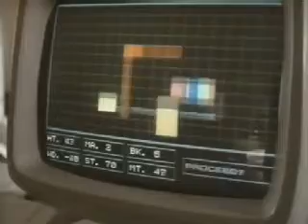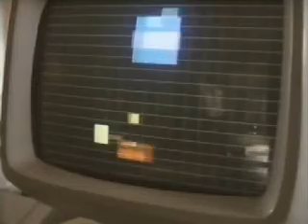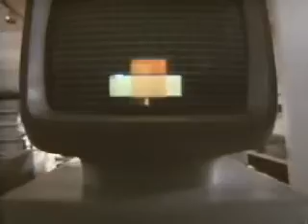Electric Dreams - PC vs. Madeline's Cello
Madeline (Virgina Madsen) practices her cello playing while the PC listens through the air duct. The PC then plays its own version of the song she's playing, which I think is something by Bach (Minuet in G, maybe). Then, they play together.